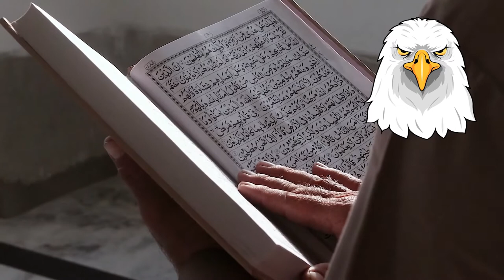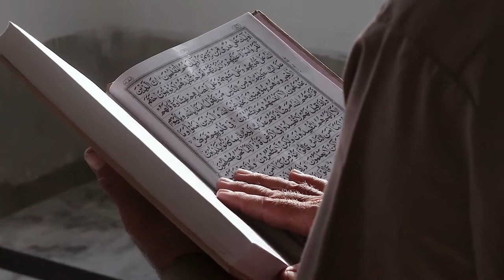JAWAB E SHIKWA NEW BY ZIA MOHIYUDDIN REMIXED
Hello Friends,
I M New in youtube World of Music, I love great music I m trying to provide youtube viewers nice music around the World,I just select creative common videos for my projects because if anybody or youtuber want to use my Music will not the face copyright claims,I dont say that i m providing best music but trying to entertain my viewers,If any body like my music and want to use for his project just he has to mention my Channel and must subscribe and use the music and earn money without any tension,just follow the youtube rules and regulation of common creative crteria and Subscribe my Channel Markhor Snack Killer No Copyright Music
remix,
remixes,
remix to ignition,
remix os,
remix songs,
re mix song,
remixed songs,
song remixes,
remixing songs,
song remixer,
song remix,
song remixing,
remixing song,
arabic dj,
arabic songs dj,
arabic mix,
dj arabic,
mix arabic,
mix dance,
mp3 juice
mp3 juice cc
mp3juice cc
mp3juice download
music juice
music juices
turkish ringtones
ringtones
download
songs
mp3 juice
vidmate
youtube downloader
old songs
zoom download
vidmate apk
new songs
vidmate download
punjabi song
wap lyrics
videoder
snaptube apk
anydesk download
chrome download
discord download
djpunjab
ytmp3
apkpure
zedge ringtones
iphone ringtone
youtube to mp3
genyoutube
youtube converter
y2mate com
tubemate
ymate
Vibespop, songs
new
music apple
style
dance
trance
new york times
breaking news
latest news
news today
world news
entertainment news
nyt
live news
the new york times
news headlines
barcelona news
manhattan
brooklyn
piano
ukulele
violin
sad song
saxophone
tuba
flute
music video
trumpet
tabla